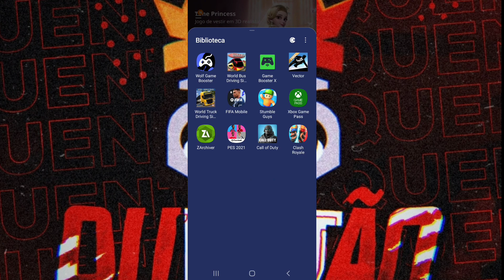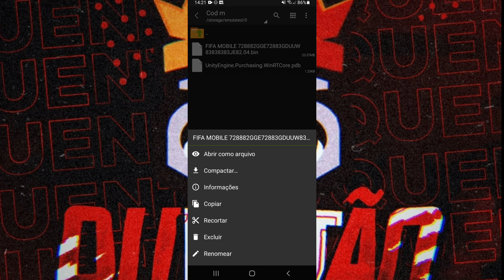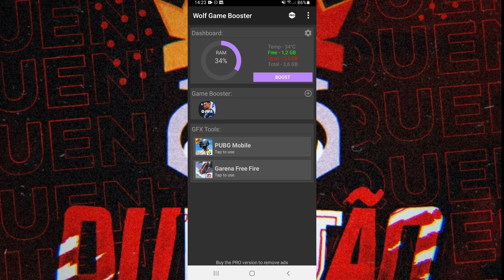QUE APLICATIVO È ESSE!😲 FIFA MOBILE sen lag SUPER RÁPIDO a 60 fps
Salveee
hoje com vídeo de como deixar o fifa mobile liso
Em qualquer celular android

Forte abraço valeu,falo e fuiii